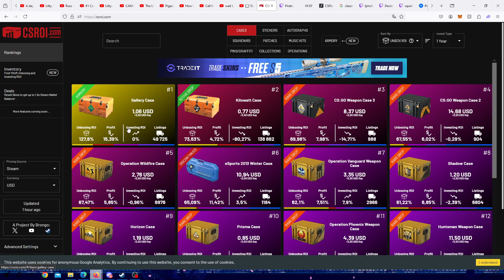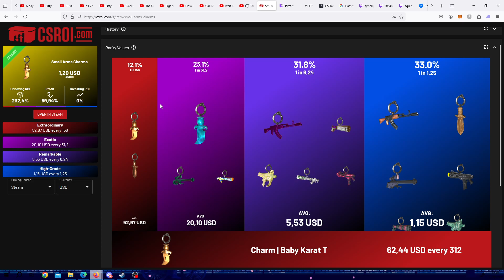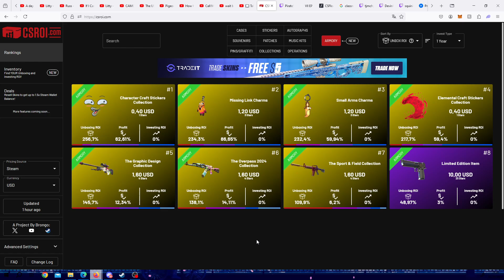Na co wykorzystać GWIAZDKI (Battle Pass CS2)